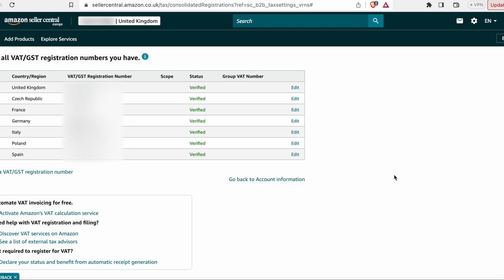Add your VAT numbers inside Amazon Seller Central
This is a short video on how you can add your VAT numbers inside Seller Central